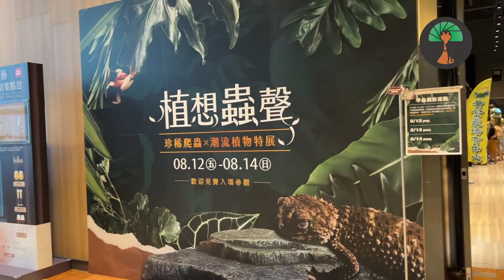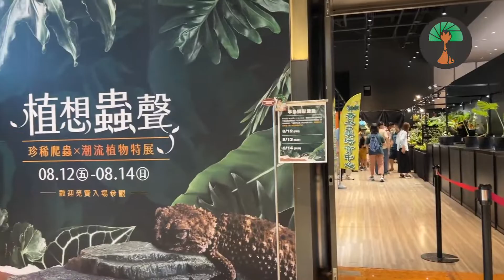『短片系列』植想蟲聲特展 之無預警來上一隻短片（內有植物、兩爬、節肢動物...等的畫面）【R帥邊磨樹】